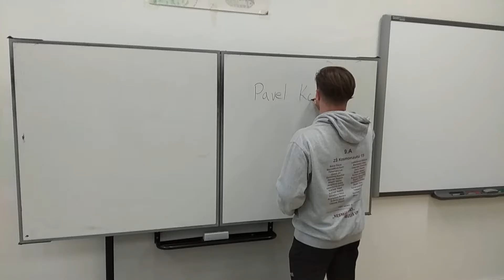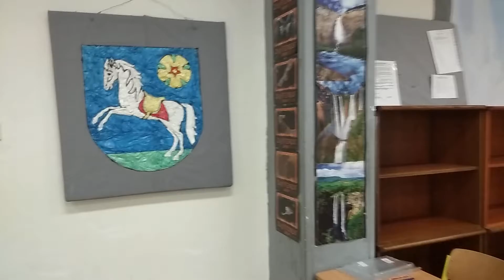Pavel Kohn - Osmé A (videoklip)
Pavel Kohn - Osmé A

Hudba a text: Pavel Kohn
Kytara a zpěv: Pavel Kohn

Videoklip vznikl původně pro e-portu v období koronavirové karantény na jaře roku 2020. Za nahrání děkuji Irence Strumínské. Příjemný poslech.